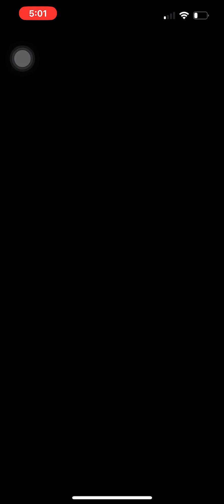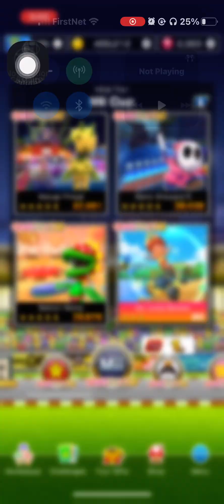Mario Kart Tour Ninja Tour (2023) Gameplay Part 30